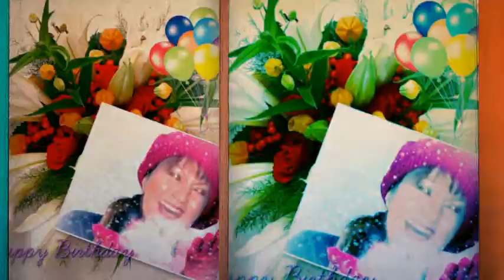Eva campos BY Mabel Bendiciones